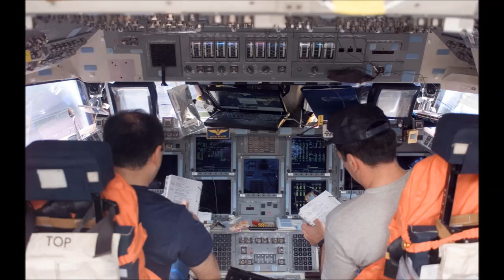80 Amazing NASA Photos in High Definition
Pictures of the Earth, Shuttles, Satellites, Astronauts, and much more.